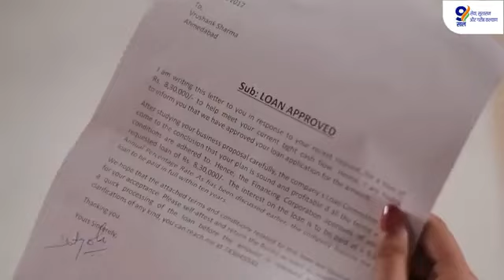मुस्कानों के पिछे एक अटूट विश्वासधन्यवाद श्री @narendramodi जी।9YearsOfWomenLedDevelopment